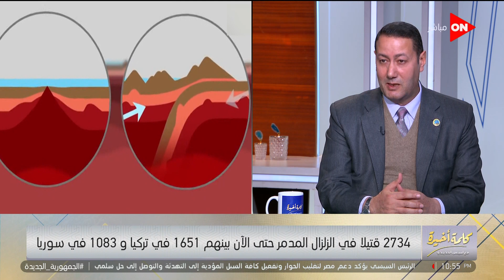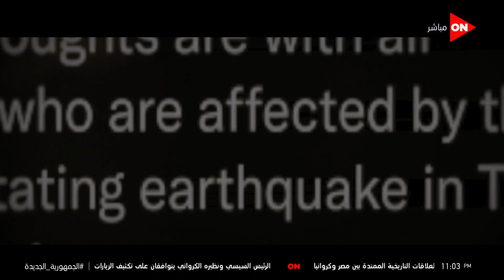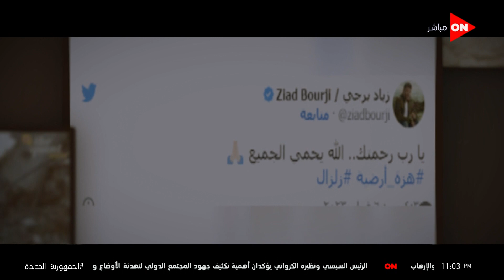كلمة أخيرة - ماذا حدث في زلزال تركيا وسوريا، وكيف تأثرت مصر؟.. د.جاد القاضي يكشف التفاصيل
جزء من حلقة اليوم 6 فبراير 2023 من برنامج كلمة أخيرة مع الإعلامية لميس الحديدي وفيها تفاصيل أحداث زلزال سوريا وتركيا وسط  مشاهد صعبة جدا ومشاهد مباشرة من إنقاذ ضحايا الزلزال في تركيا، وحديث  لميس أن العالم في حالة صدمة وكارثة بكل المقاييس، ومصر سترسل مساعدات لتركيا وسوريا، أيضا  د.جاد القاضي يكشف التفاصيل بالخرائط، وأين وقع الزلزال في تركيا وسوريا وما الدول التي شعرت به حيث أن هناك  12 ألف إصابة في زلزال تركيا والسلطات تستخدم المدارس والخيام للإيواء.